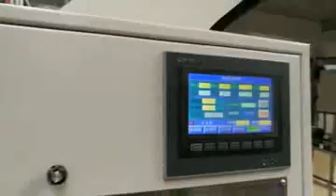flute laminator with pile turner